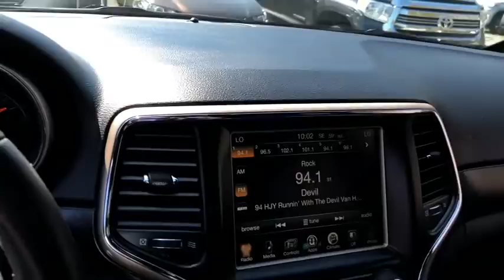2016 Jeep Grand Cherokee Fall River, Dartmouth, New Bedford, Wareham, MA, Tiverton, RI 17776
True Blue Pearlcoat  2016 Jeep Grand Cherokee available in Fall River, Massachusetts at Prestige Auto Mart 1. Servicing the Dartmouth, New Bedford, Wareham, MA, Tiverton, RI area.
2016 Jeep Grand Cherokee Laredo - Stock#: 17776 - VIN#: 1C4RJFAGXGC451321

Gas miser!!! 25 MPG Hwy* CARFAX 1 owner and buyback guarantee.. 4 Wheel Drive, never get stuck again!!! Less than 34k Miles. Safety equipment includes: ABS, Traction control, Curtain airbags, Passenger Airbag, Front fog/driving lights...Other features include: Bluetooth, Power locks, Power windows, Auto, Climate control...